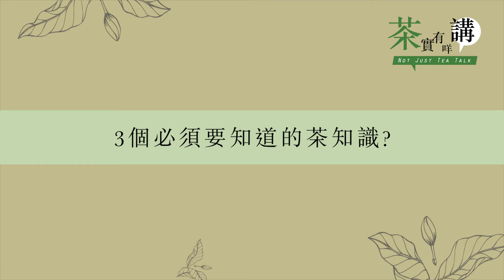【茶實有咩講】飲茶養生是否有根據？Part 3 - 點避免飲到受污染嘅茶？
【一shot改寫茶多酚 點避免飲到受污染嘅茶？】
飲茶理應有益健康，但受污染嘅茶對身體有害！美國註冊營養師Vin Ip提提大家，揀茶要注意以下幾點：
• 茶葉最好挑選無重金屬、無農藥殘留物、無化學成分
• 茶葉應減少接觸空氣，減低抗氧化療效
• 茶包於高溫下有機會釋放塑膠粒，唔建議密密飲
• 茶包最佳沖泡時間約 3-5分鐘
想了解更多，並認識農藥同重金屬對身體嘅害處，就即刻睇片啦！